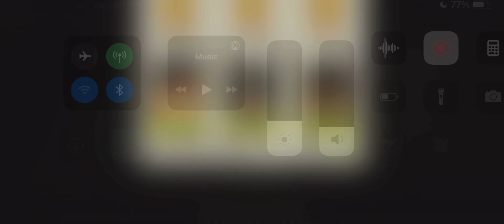Jail Break 43.2